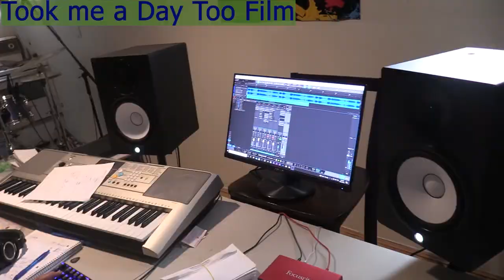Certified Lover Boy The Song Made For The Album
We looked over the album and realized there was no song called Certified Lover Boy, so are gift to you is making a song Called Certified Lover Boy let me know what you think, shits about to get real
Keep posted with Me: